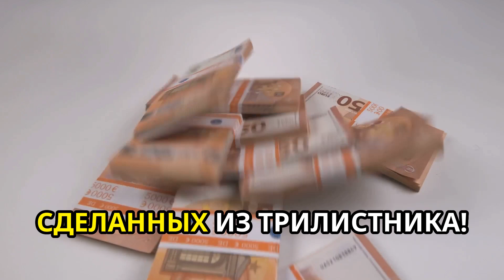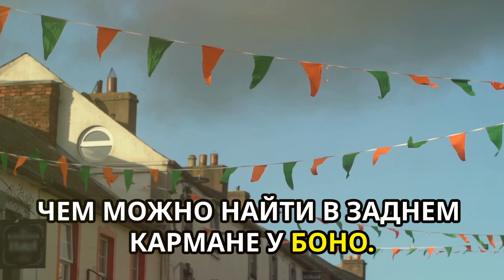Реальное Богатство или Иллюзия Ирландии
Умение пользоваться онлайн переводчиком, как будто вы абсолютно владеете языком, моя личная технология НОУХАУ, которую я разработала для себя и упаковала в обучающий материал, очень полный и насыщенный "бери и внедряй", который уже использовали множество людей, получите вводное видео или сразу приобретайте инструкции

Полная инструкция работы с онлайн переводчиком, чтобы ходить в инстанции в англоязычной стране, переписываться с инстанциями, обучаться в онлайн академиях на английском языке, получать дипломы, сдавать тесты, когда нельзя "загнать в переводчик", переводить с русского или на русский с английского (и любого другого, просто пример приведен именно с русским- английским), разговаривать с Chat GPT или любой другой нейросетью так, чтобы задать грамотно PROMPT и чтоб вас поняла нейросеть - всему этому вы обучитесь, получите алгоритмы правильного использования онлайн переводчиков, чтобы жить с этим, как будто вы прекрасно знаете английский язык (а вы вообще можете даже не разговаривать на нем)

Через экран скайпа мы можем заполнить с вами все формы в гос учреждения, оставляйте заявку

Подключайтесь к моим группам на Facebook :
(Отдать или найти что-то бесплатно в Ирландии для быта, много мебели, чисто ирландская аудитория, отобранная вручную )

JOBS & STAFF IN IRELAND (группа найти персонал в Ирландии или заявить о себе, предложить себя на работу, в найм, в партнерство)

ЖИЗНЬ В ИРЛАНДИИ ( новая группа на русском, побыстрее подключайтесь, можно предлагать все, что легально, никакой политики))

КЛУБ ДЕЛОВЫХ И УСПЕШНЫХ ( 55К человек, русскоязычная, со всего мира люди, можно предлагать и продавать все, что легально)

Если вас не можем принять в группу или формат объявлений не подходит, можно их подать платно, 10 евро на 7 дней, это очень выгодно, так как все абсолютно в группе его прочитают.

Делай интернациональный денежный перевод, до 500 евро без дополнительного сбора Wise- Online money transfer , альтернатива банку и даже PayPal, любые валюты, любые страны